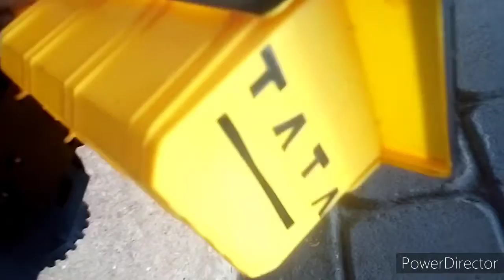My modified truck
Power director